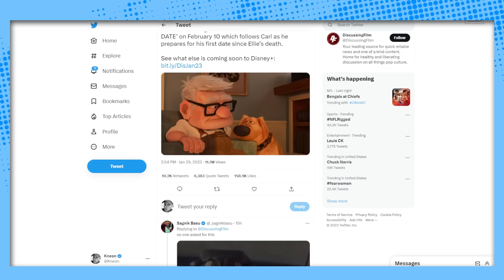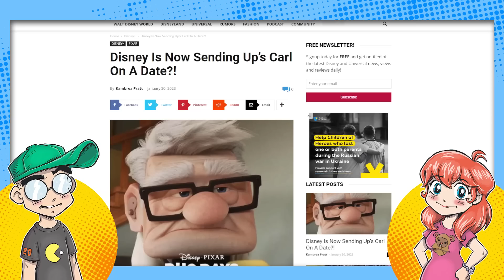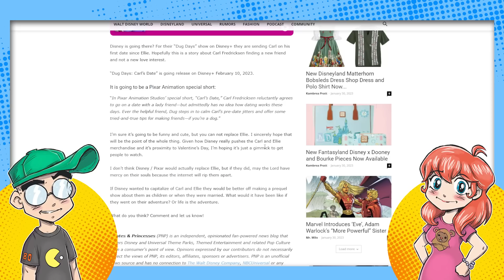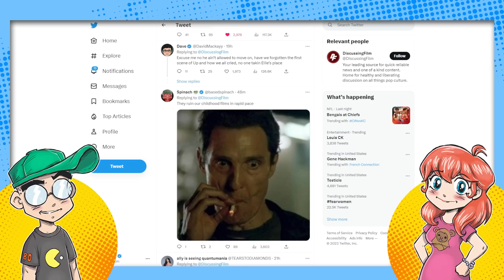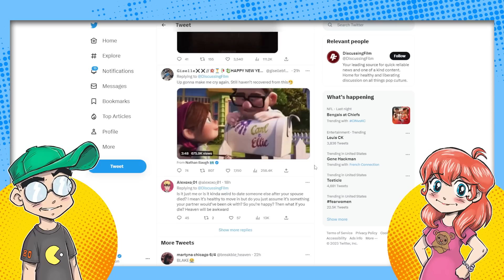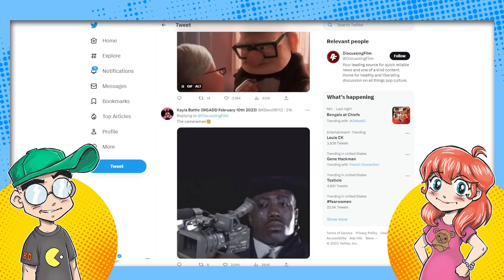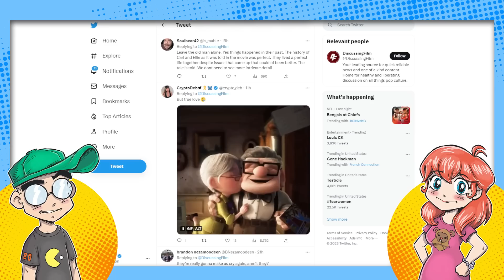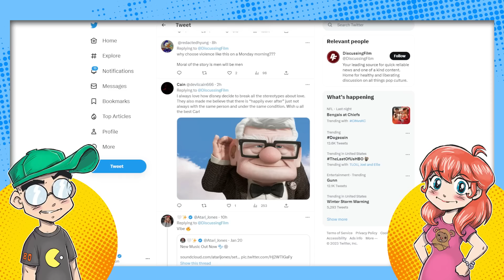Disney RUINS Up?! Carl Starts DATING in Valentine's Day Disney Plus Short?!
Disney thinks it's a good idea to send Carl Fredricksen on a date for Valentine's Day, and the internet won't have it. Carl and Ellie are one of cartoon fandom's most iconic and beloved couples, and the entire plot of 'Up' involved Carl missing his wife. Now Disney is airing a short on Disney Plus that features Carl dating someone new. Uh oh...